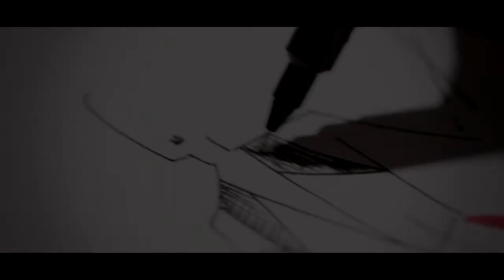Reflecting the woman behind Armoire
Written by Elaine Tan
Campaign Images by Jackie Tran
Directed by Coolcatartz

Sharing the everyday activities around Evon Tan, founder and creative director of Armoire.